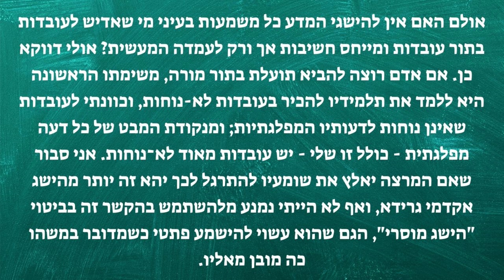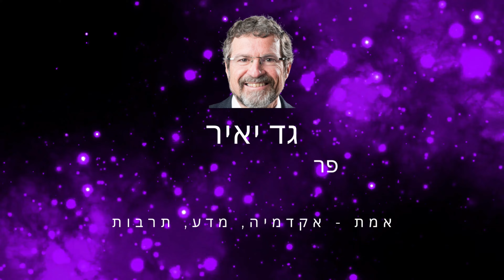האם מותר לשלוח מיילים פוליטיים לסטודנטים? מקס ובר מייעץ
השבוע האחרון העלה ביקורת מצד סטודנטים וסטודנטיות על משלוח של הודעות פוליטיות מצד הסגל האקדמי. במקביל, היו תלונות שלא ניתן להציג דעות פוליטיות הפוכות. מה נכון לעשות? מה אומר הטקסט הקנוני "המדע כייעוד" של מקס ובר?